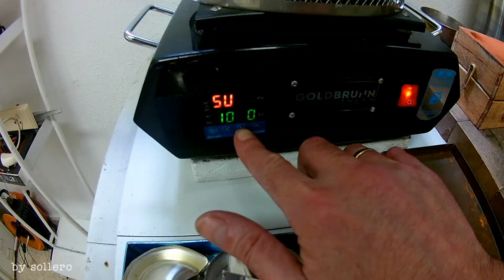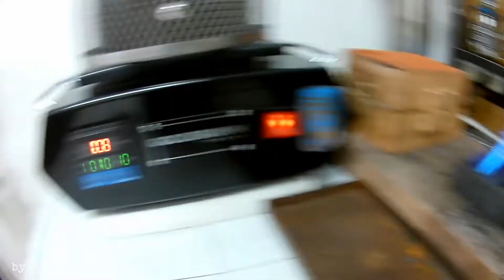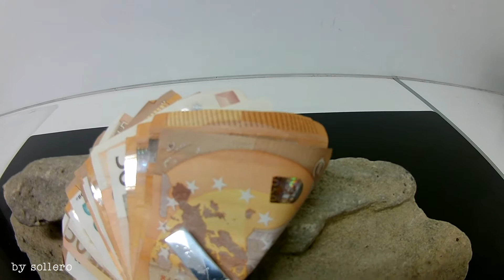Pinzas pisa billetes hechas de aluminio ♻️Casting Furnace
Hoy fundimos algunas latas para hacer pinzas pisa billetes en aluminio.Horno de fundición
Saludos y hasta el siguiente video ▶️.